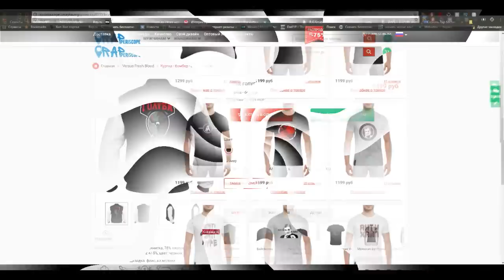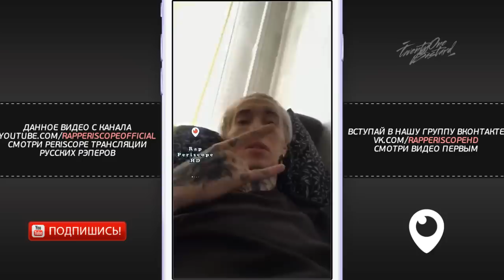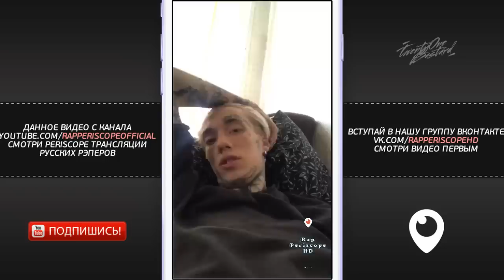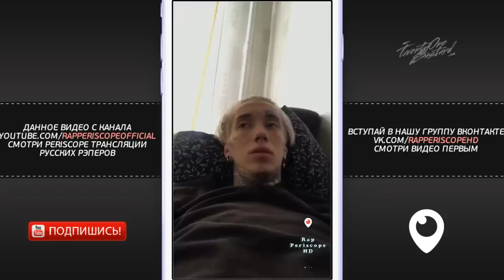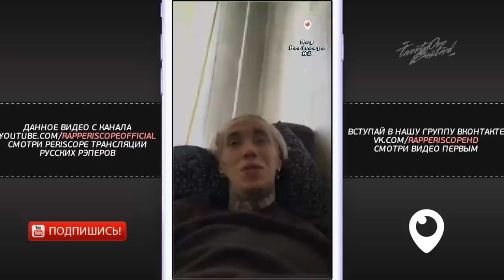Blanko Диссит Kizaru, зовет в Москву на Разборки